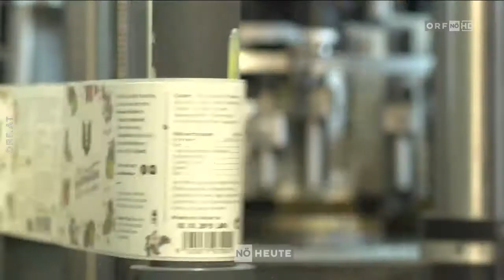ORF Beitrag über Bärnstein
Der ORF Niederösterreich berichtete über das Getränke Startup Bärnstein aus St.Pölten.